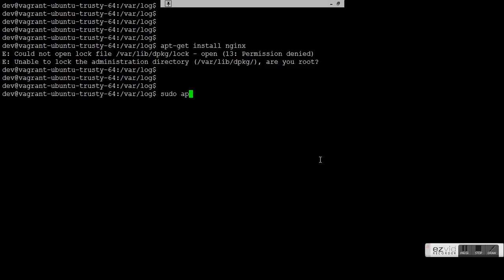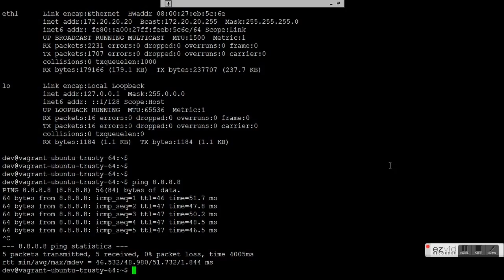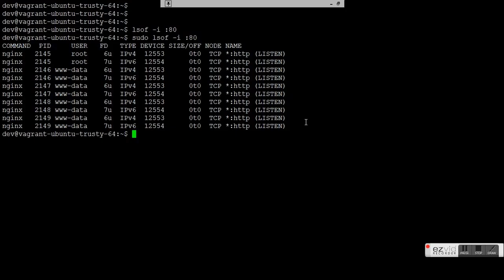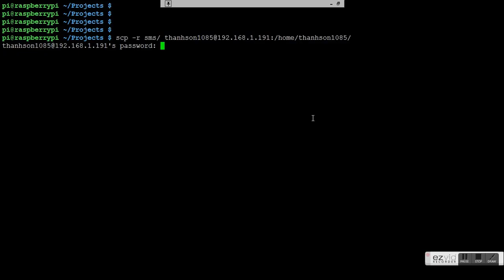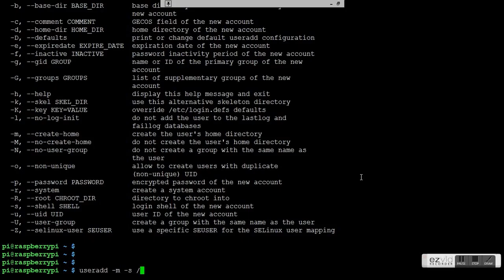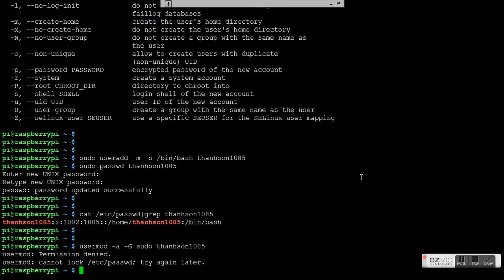Lệnh cơ bản trong Linux (Phần 3)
Hoặc các bạn có thể tham gia khóa học FullStack & DevOps tại